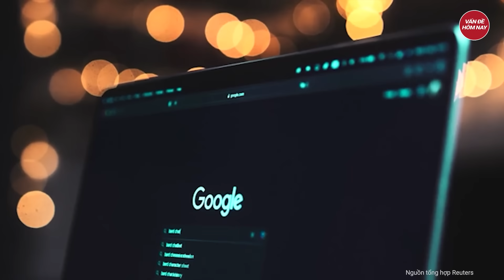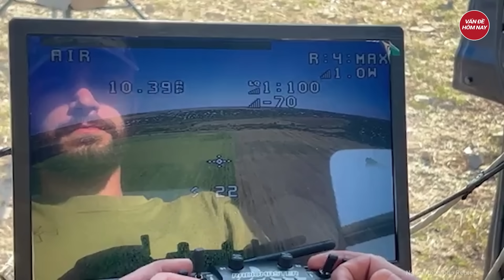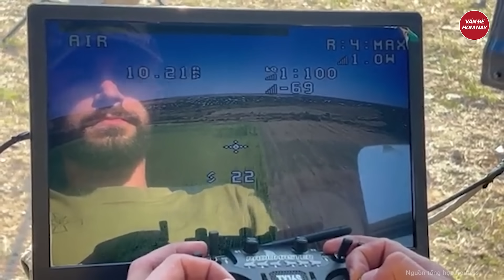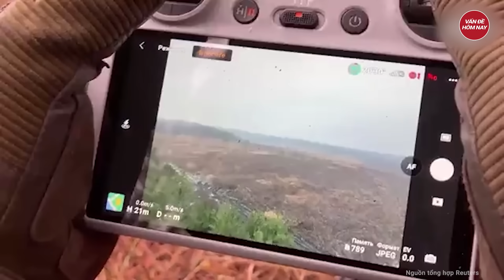Số lượng khủng khiếp lính Nga khẩn thiết đầu hàng Ukraine để được sống | Tâm điểm quốc tế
Nga Ukraine mới nhất | Số lượng khủng khiếp lính Nga khẩn thiết đầu hàng Ukraine để được sống
Tờ Financial Times cho biết,hơn 220 binh sĩ Nga đã đầu hàng Ukraine thông qua đường dây nóng (hotline) Tôi Muốn Sống và hơn 1.000 đơn đăng ký khác đang chờ xử lý tính đến tháng 12/2023.